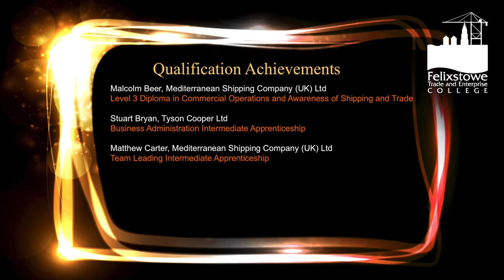Felixstowe Trade and Enterprise College 2016 awards evening.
A showcase of our 2016 awards evening, held at David Lloyd health club. Well done to our winners.